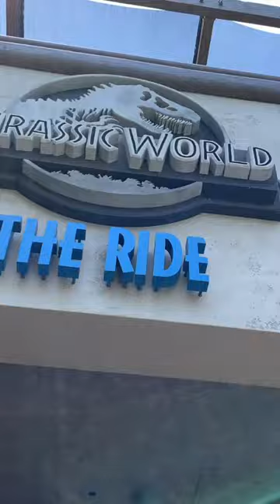JURASSIC WORLD AT UNIVERSALS STUDIOS HOLLYWOOD